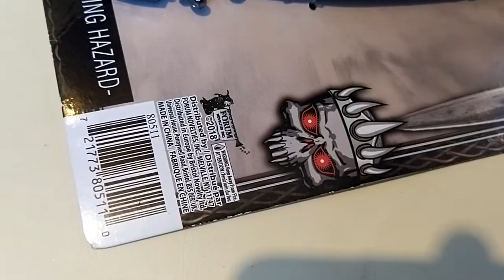DARK ROYALTY GREAT SWORD AND SHEATH Plastic Sword And Sheath Carded Fancy Dress 02.04.21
DARK ROYALTY GREAT SWORD AND SHEATH Plastic Sword And Sheath Carded Fancy Dress. This item is not opened in this video. 02.04.21